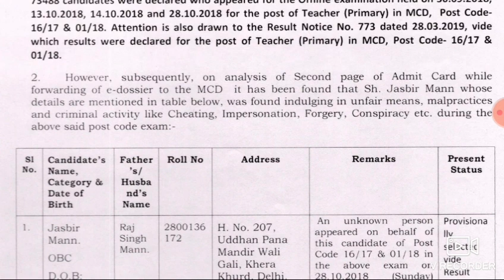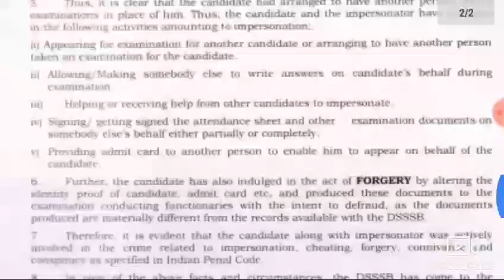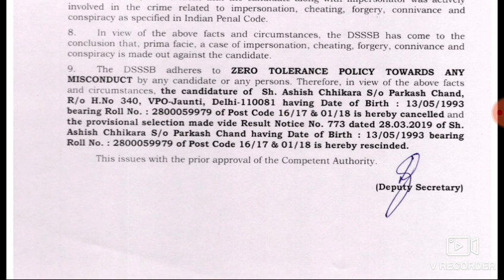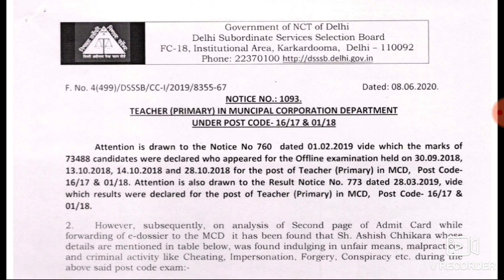DSSSB 2 NOTICE RELEASED 8/JUNE/2020 , WHY DSSSB E DOSSIER ERROR SHOWS IN 2 DAYS,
🔴AMAZON BOOK LINK :

DSSSB PREVIOUS YEAR QUESTION PAPER KIRAN BOOK

ENGLISH VOCABULARY BOOK

DSSSB JUNIOR CLERK BOOK

pwd recruitment
sarkari naukri result
pwd recruitment